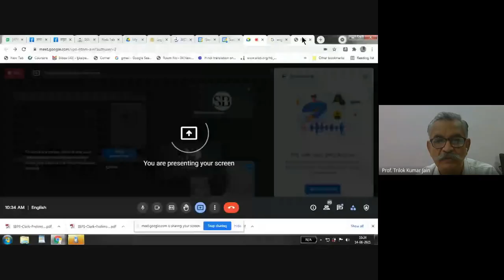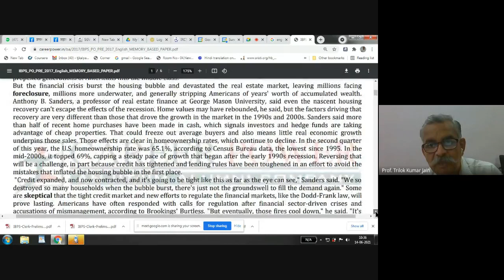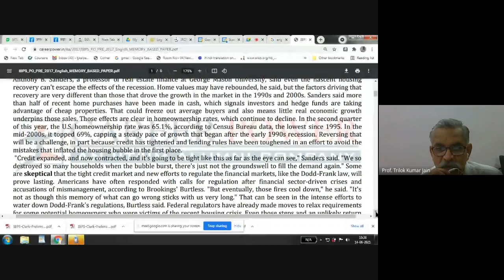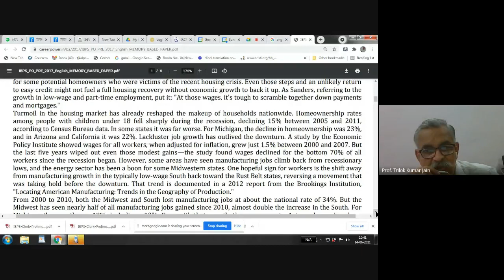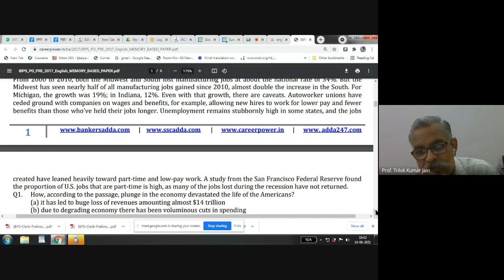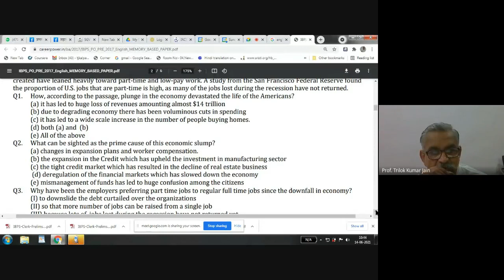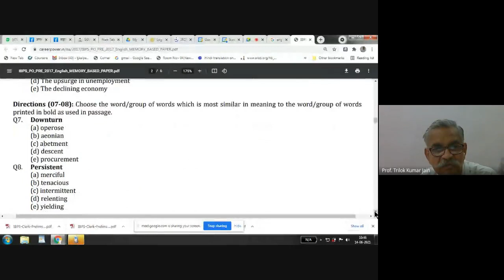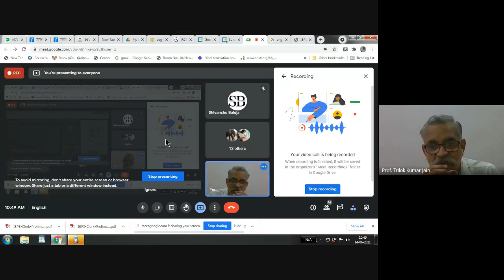Free Lectures and Discussions for the future Social Entrepreneurs